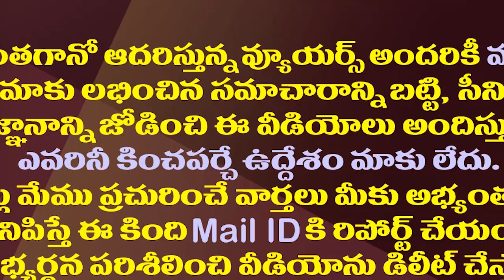తెలుగు తమ్ముళ్ల ఫైట్ కు చంద్రబాబు డైరెక్షన్..!| Chandrababu Is The Cause Of TDP Leaders' Differences